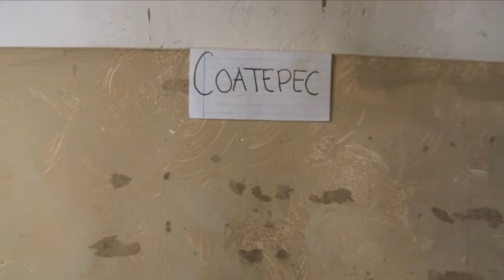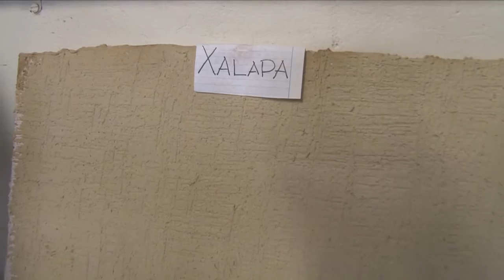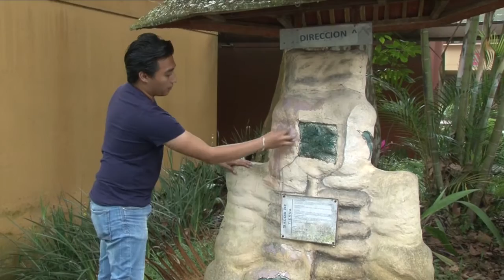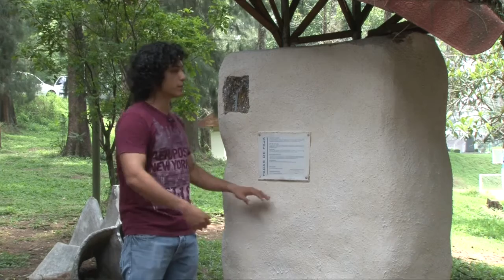Somos FAUV Xalapa 08 Pintura natural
Elaboración de pintura a base de tierra con muy bajo costo